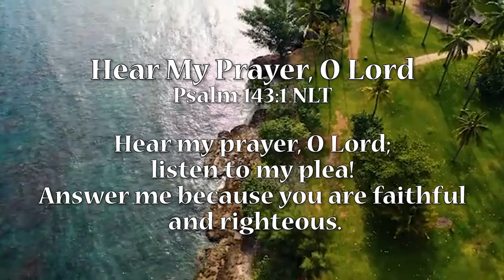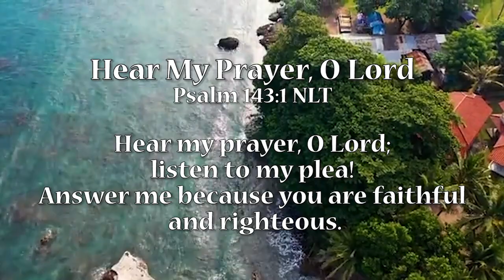Hear My Prayer, O Lord (Kretzinger)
Psalm 143:1 NLT set to music